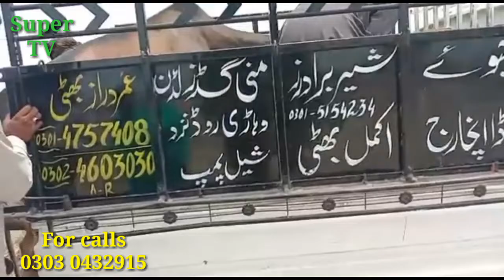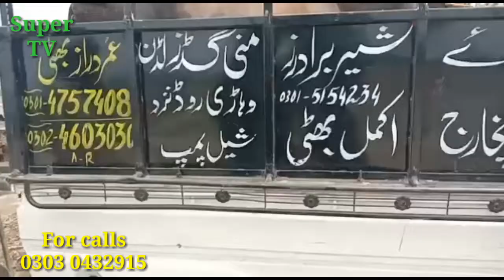Cargo thanks brothers